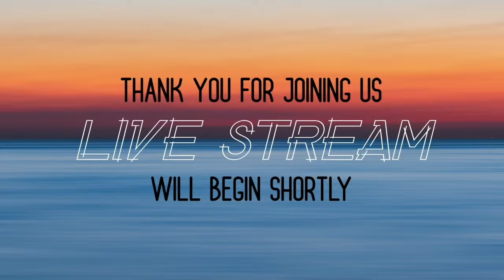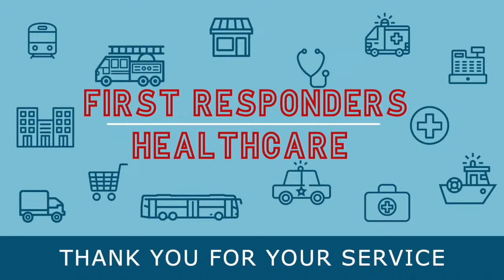The Winnipeg Potter's House - Wed.PM - 1/3/24